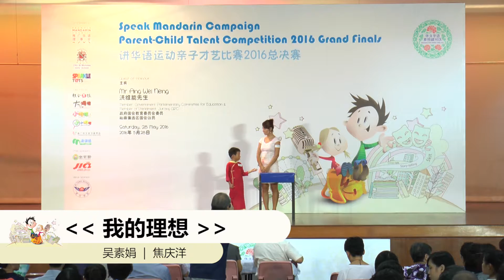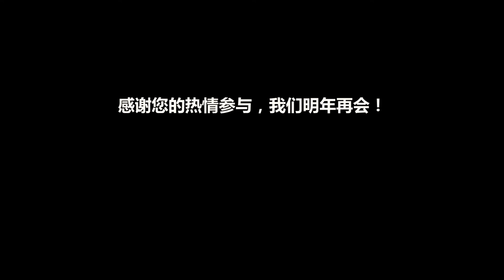《B14：我的理想》Parent Child Talent Competition 2016 - 讲华语运动亲子才艺比赛总决赛 2016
讲华语运动亲子才艺比赛 2016：B 组
参赛者：焦庆洋、吴素娟
参赛作品：我的理想

讲华语运动亲子才艺比赛为全国家长与幼儿及小学生提供一个轻松应用并学习华文华语，同­时促进亲子关系的平台。家长可与就读幼儿园或小学的孩子一同组成不超过三人的小组，并呈献不超过四分钟的会话式表演。比赛共分两个回合：选拔赛与总决赛。这项比赛由推广华语理事会、圣尼格拉女校及人民行动党社区基金会Sparkle Tots 托儿所联办，联合早报、大拇指、小拇指、小小拇指、推广华文学习委员会与满满通给予支­持。

The Speak Mandarin Campaign Parent-Child Talent Competition is a nationwide competition for parents to bond and have fun, while learning and speaking Mandarin with their pre-school or primary school level children. Parents formed teams of up to three members with their children and put up four-minute performances in Mandarin according to the theme “Growing Up”. The Competition is co-organised by St Nicholas Girls’ School and PAP Community Foundation Sparkle Tots, with support by Lianhe Zaobao, Thumbs Up, Thumbs Up Junior, Thumbs Up Little Junior, the Committee to Promote Chinese Language Learning and MaxToon.

亲子才艺比赛2016
总决赛日期：5月28日
地点：爱同学校，礼堂